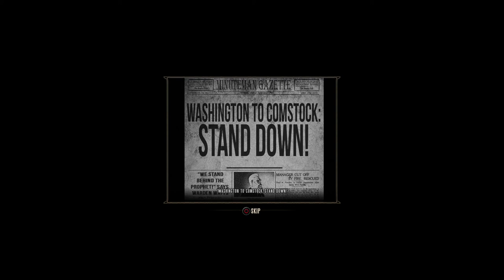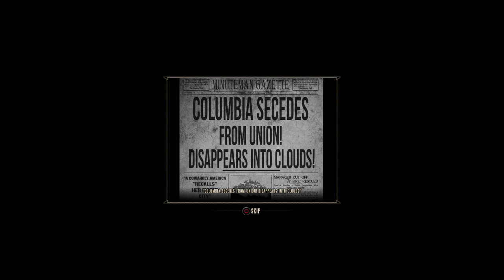Angry Raffle and Fair Mob - Bioshock Infinite Part 2 - Let's Replay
We continue to be amazed at the marvels in Colombia but are stopped in our tracks when the raffle and fair turn sour.